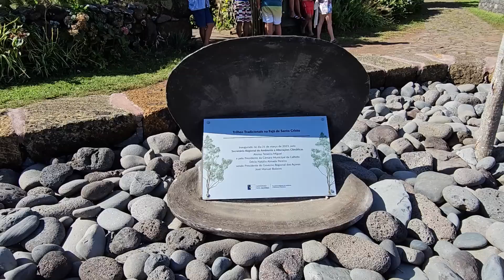Sábado de manhã na Caldeira Santo Cristo 2023 Ilha São Jorge